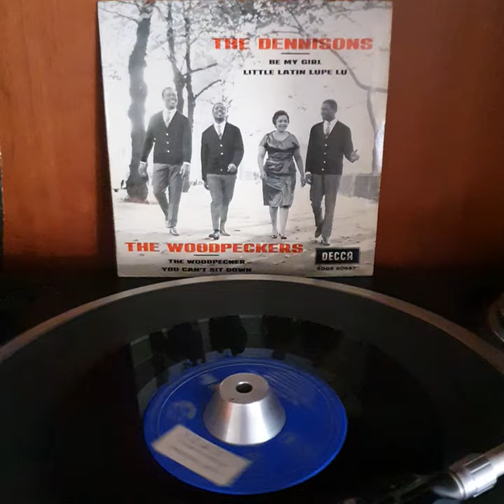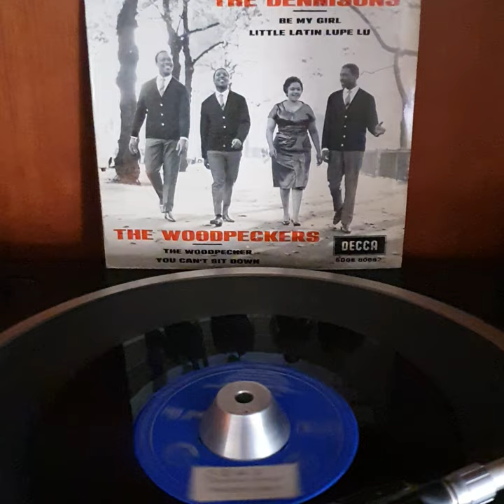The WOODPECKERS - The woodpecker // You can sit down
Rare Spanish EP from 1964 on DECCA label, shared with the Liverpool band "The Dennisons". Catalogue number DECCA SDGE-80667